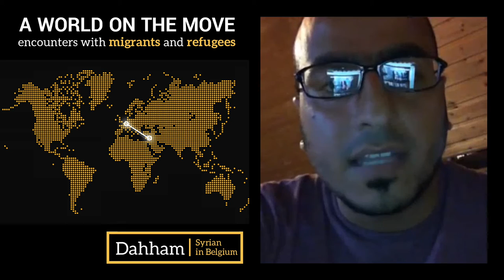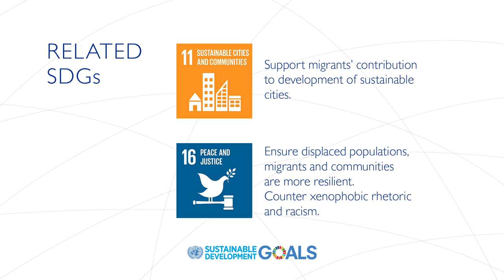A World On The Move - Sustainable Development Goals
At UN Summit for Refugees and Migrants, David Donoghue, Ireland's Ambassador to the United Nations, joins our guests in to discuss the UN agenda on Migration and the SDGs.